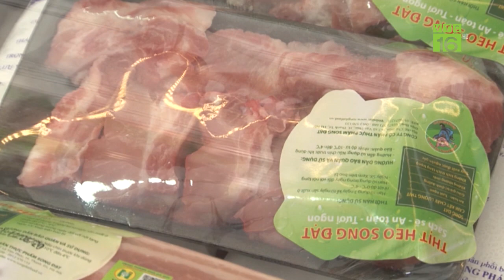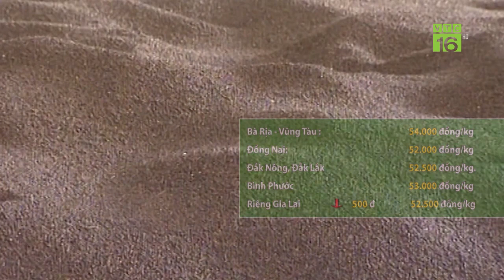Tiêu thụ nông sản thời kỳ hậu Covid 19 | VTC16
VTC16 | Tuần hàng trái cây, nông sản các tỉnh, thành phố tại Hà Nội năm 2020 không chỉ giúp người dân thủ đô có cơ hội sử dụng các sản phẩm trái cây vùng miền có thương hiệu. Đây còn là cơ hội để các HTX, doanh nghiệp tại các địa phương đẩy mạnh quảng bá, tiêu thụ sản phẩm hậu Covid 19.